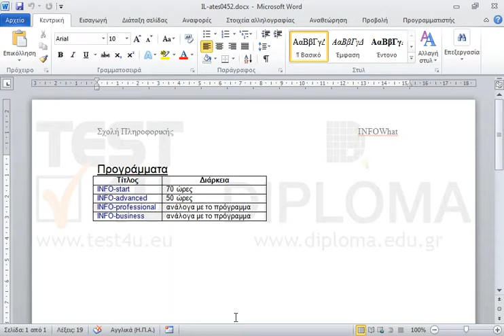Συγχωνεύεστε τα κελιά με το κείμενο ανάλογα με το πρόγραμμα.